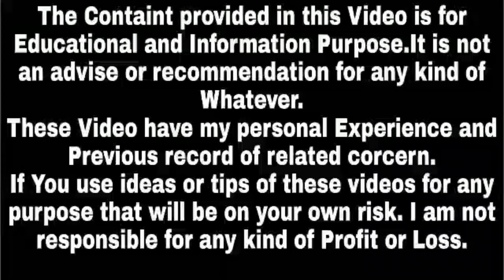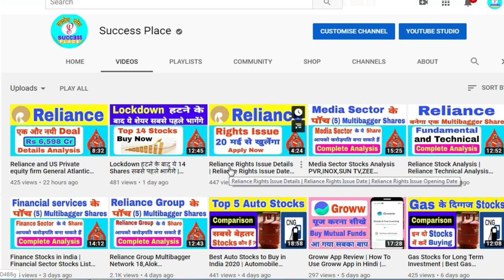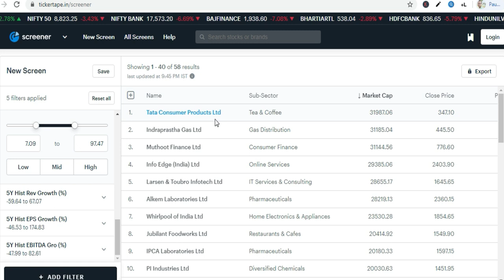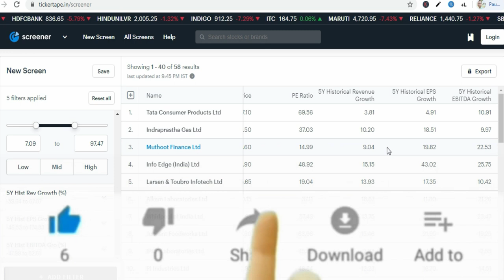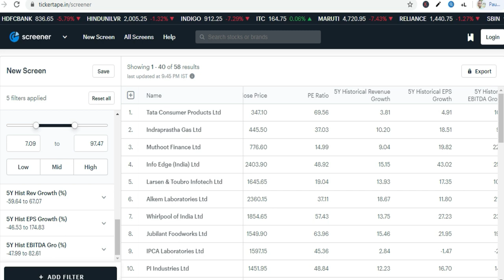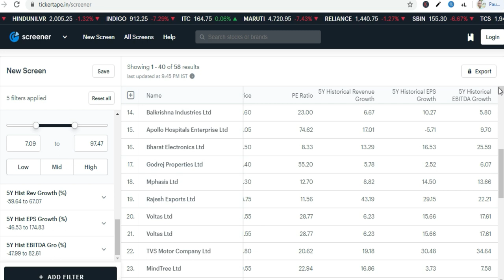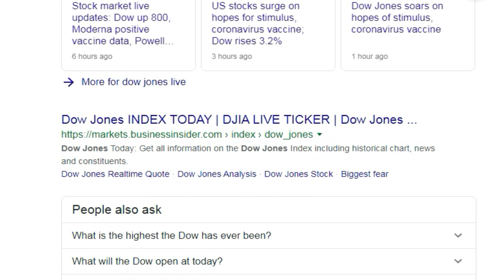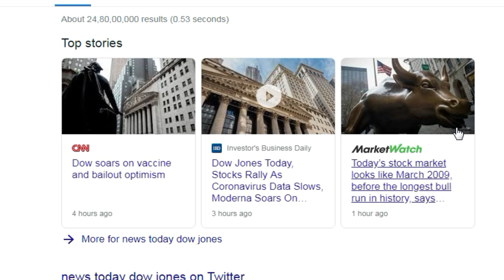Top 10 Stocks of NIFTY MIDCAP 100 | TOP 10 SHARE OF STOCK MARKET | Stocks2020 | Success Place